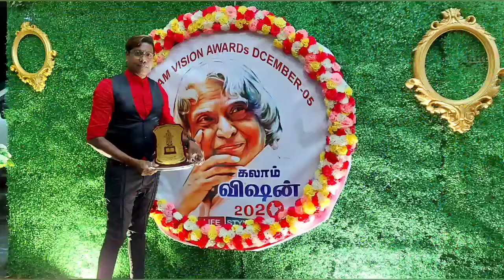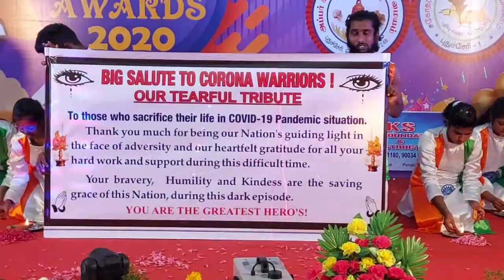8 December 2020